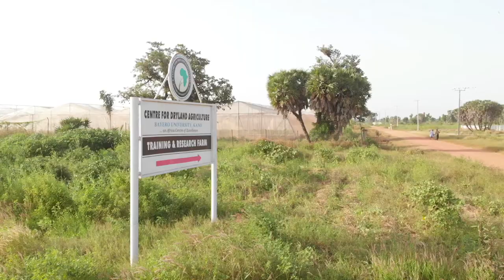Centre for Dryland Agriculture - Facilities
A short video showcasing the facilities of the Centre for Dryland Agriculture, Bayero University, Kano